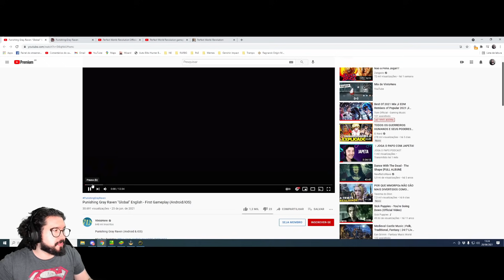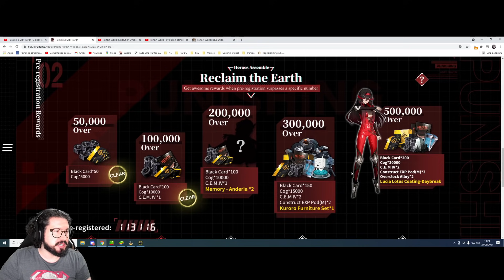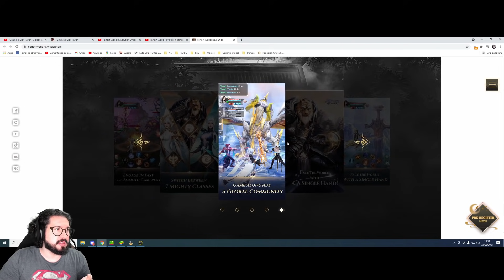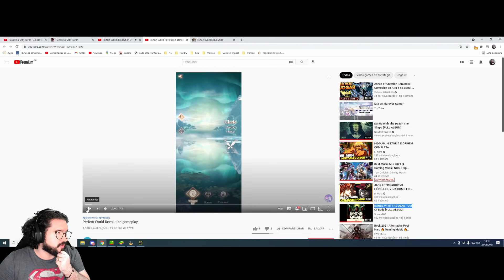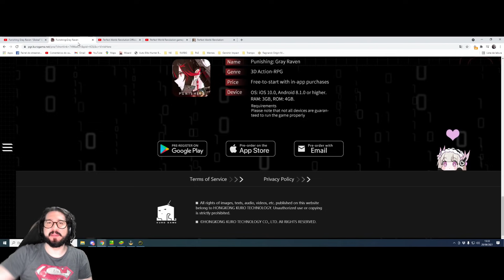LANÇAMENTO GLOBAL DO PUNISHING: GRAY RAVEN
PUNISHNG: GRAY RAVEN ESTÁ EM PRÉ REGISTRO

PROBLEMAS COM LAG? NOPING RESOLVE!!
🌐 NOPING - TESTE GRÁTIS E ACABE COM O LAG!!!

GOSTA DE FUNKO? CONHEÇA A GALÁXIA POP

📱 Emulador de Android par ao PC!